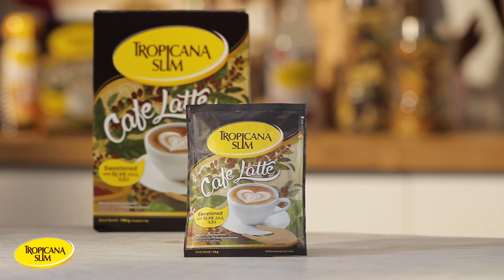CAFE LATTE STEAK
Jangan terkecoh sama namanya, karena masakan ini terbuat dari daging sapi tenderloin yang dimarinasi dengan campuran cafe latte, madu dan sentuhan sedikit pedas dari cabai bubuk. Kami memasaknya menggunakan madu dari @tropicanaslim yang sugar free sebagai pengganti gula, dan dimasak dengan minyak kanola dari @tropicanaslim yang lebih rendah lemak jenuh.